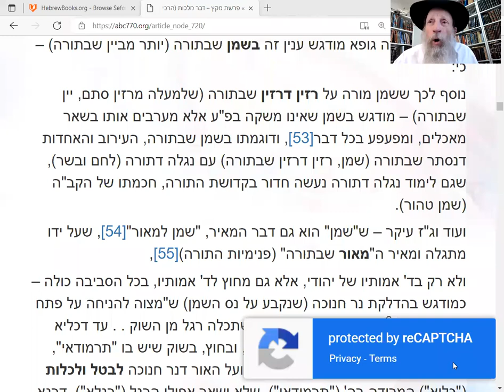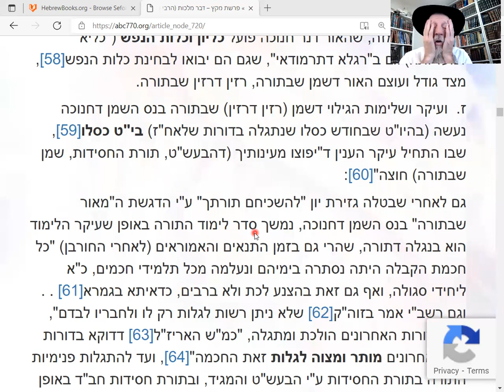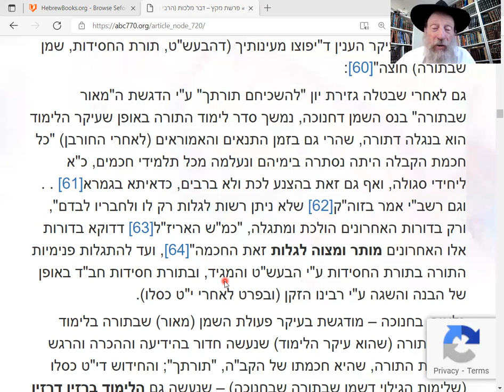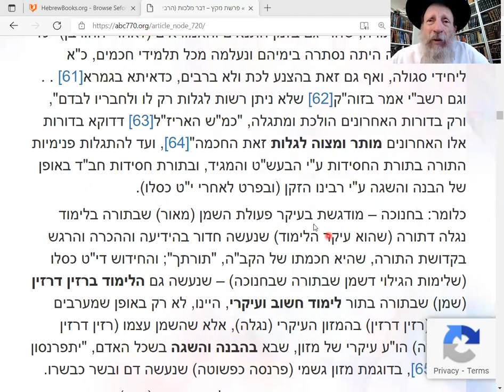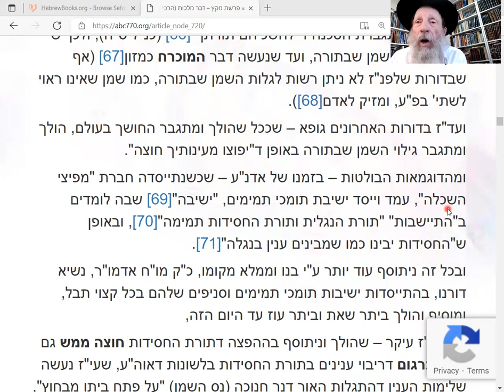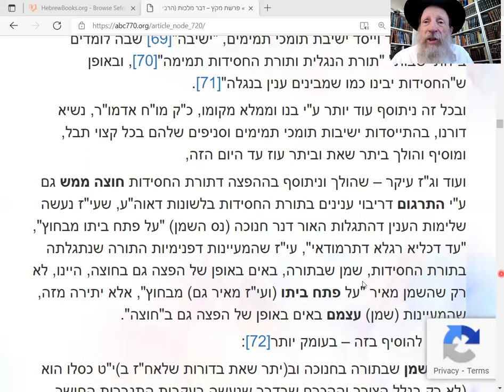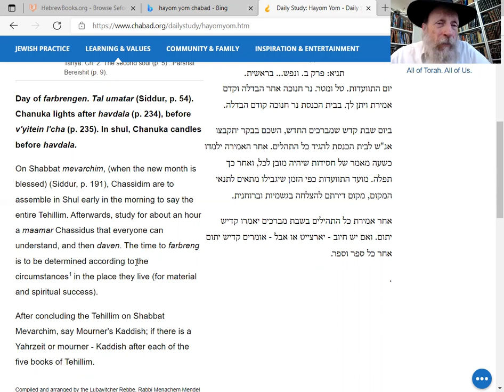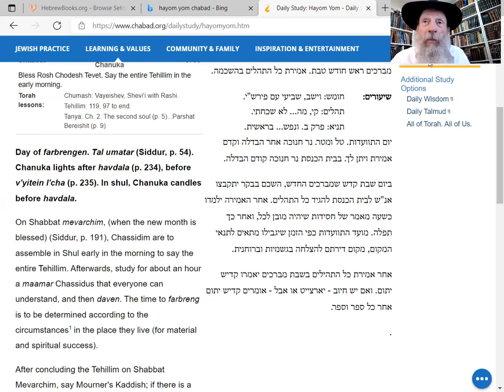Dvar Malchut: Chanuka-The Torah is G-d's. 19th Kislev-The WORLD is G-d's